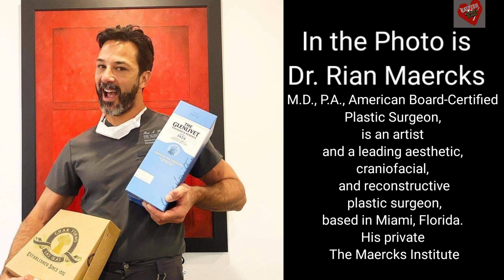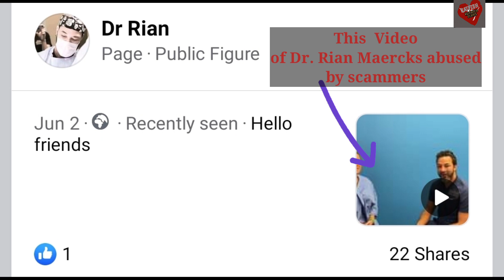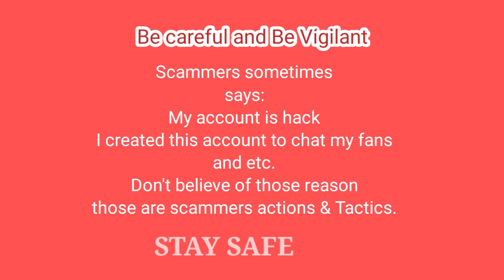Doctor RIAN MAERCKS Photos used by Scammers CATFISH ROMANCE SCAMS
Dr. Rian Maercks photos abused by scammers.